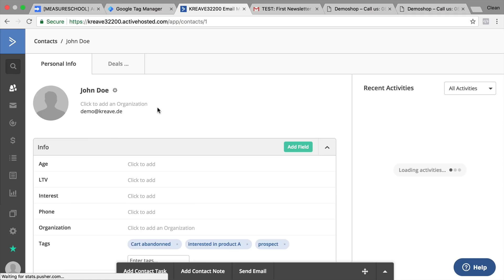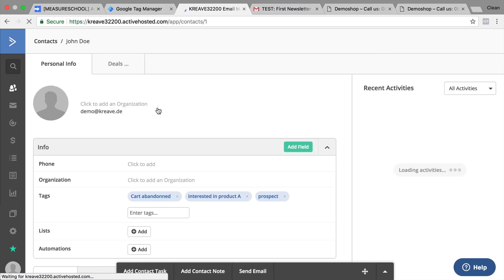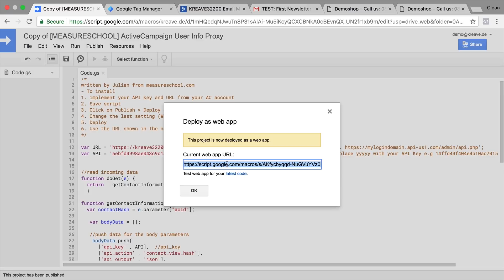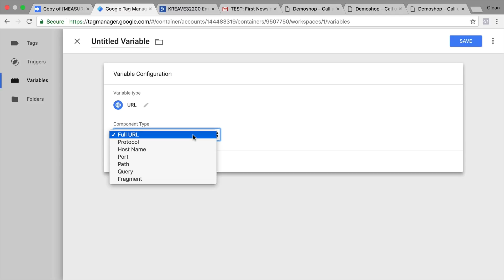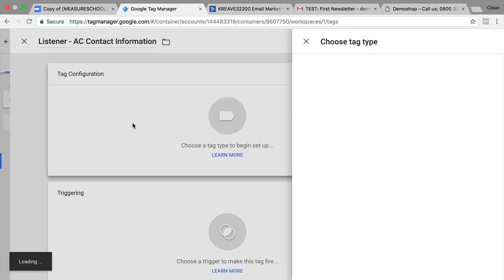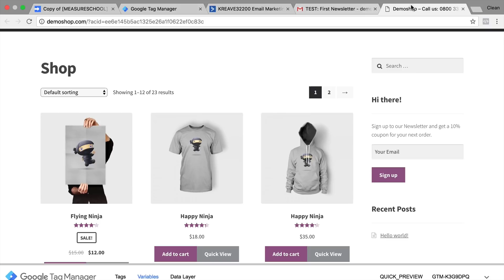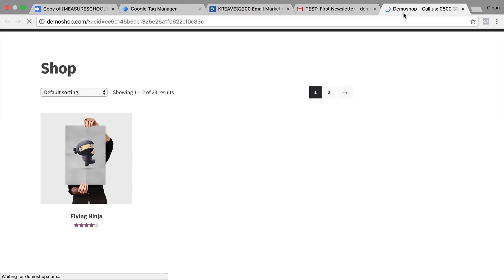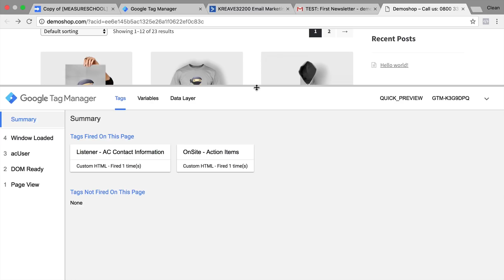How to Pull ActiveCampaign Data into Google Tag Manager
How do you get the data into GTM? In this video, I will share with you an app script that I created and walk you through how you can install it.

OUTLINE:
0:00 - Introduction
0:35 - The Problem with Data Tracking
2:00 - What Data Layer Information is Available?
3:10 - Pulling Information from Active Campaign into GTM
10:56 - What Can You Do with the Available Data?
11:00 - Pull out Information Via Data Layer Variables
12:01 - Segment and Customize Data
15:40 - Limitations